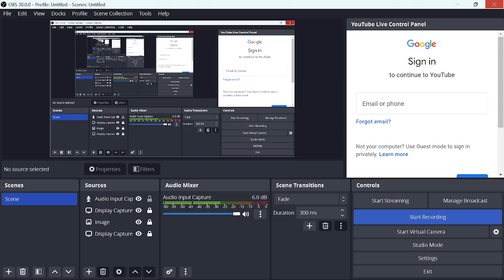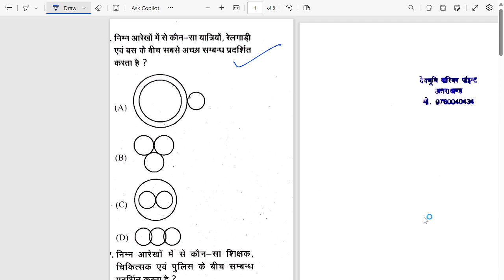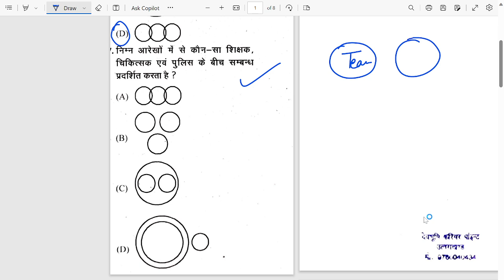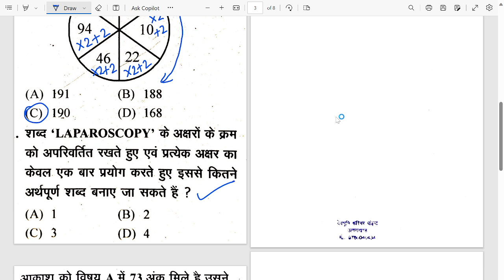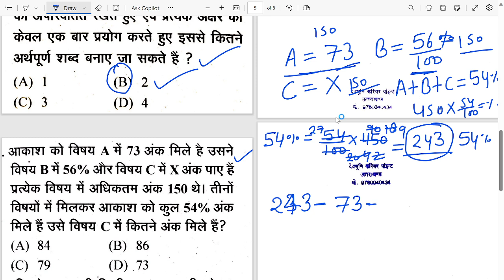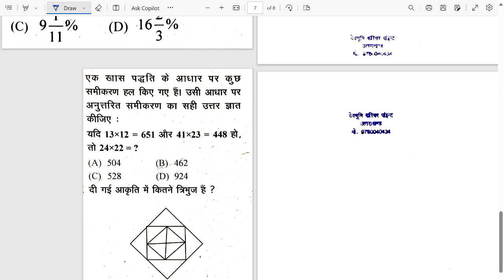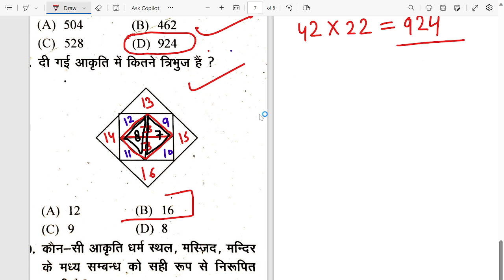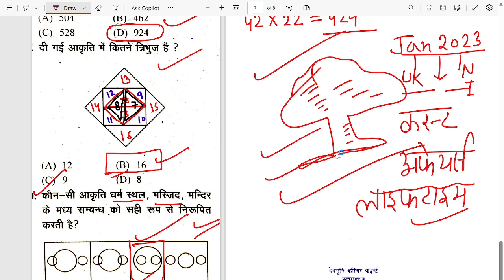Reasoning for UKSSSC & UKPCS Exams | रीजनिंग का टेस्ट समूह ग हेतु | UKPCS RO ARO Reasoning test 07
GS/Gk_Test_for_UKSSSC#GkTestinhindi,GSforExams,GkforUKSSSCgroupC,Gktests, UttarakhandGk,